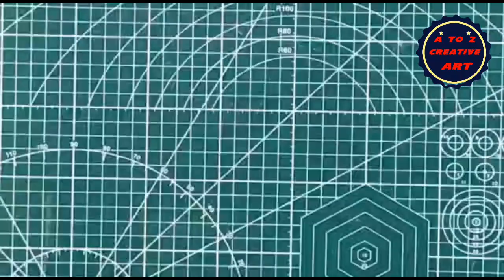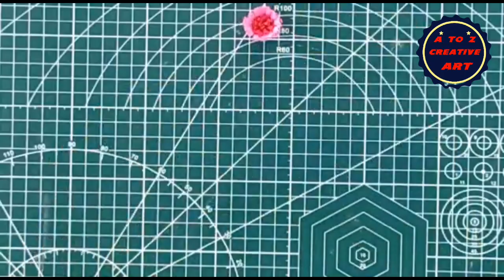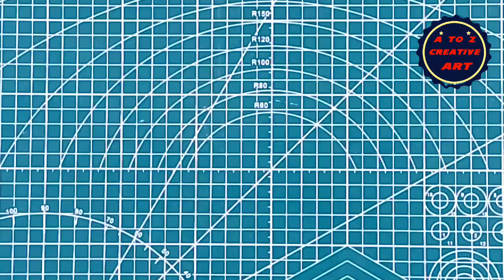Beautiful Paper Flower Tutorial /Easy Paper flower Decor /Paper Flower For Kids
A TO Z CREATIVE ART